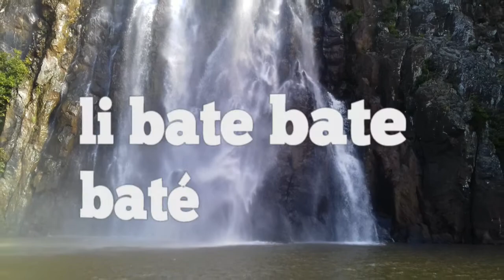li bate bate bate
séga maloya